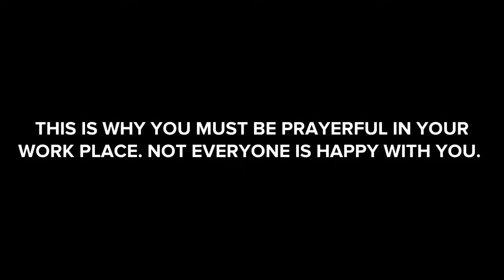This is Why You Must Be Prayerful at Your WORK PLACE (CHRISTIAN ANIMATION)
Not every one Your work place or office is your friend.  As a Christian, Here's why you should beware of  bad colleagues.